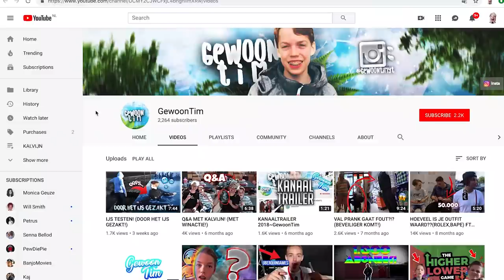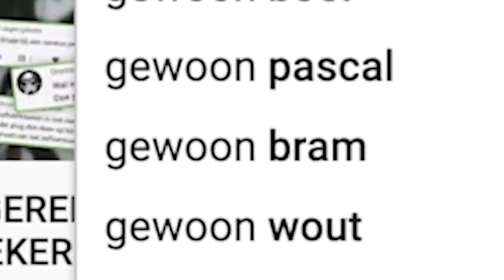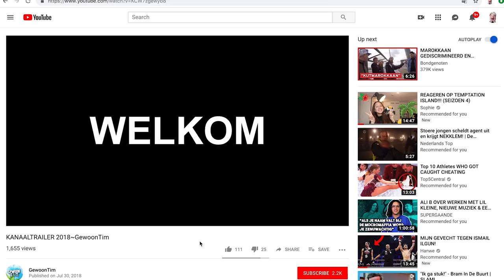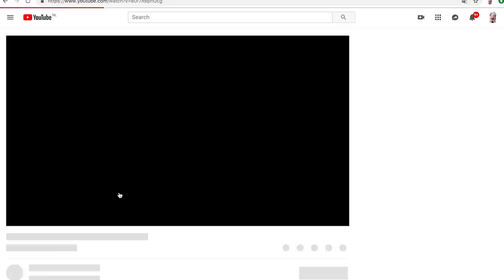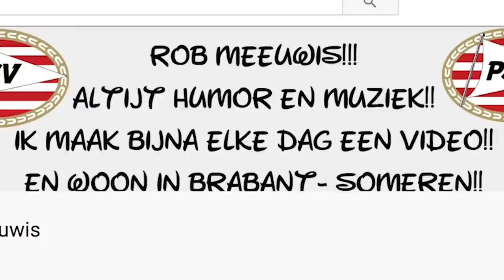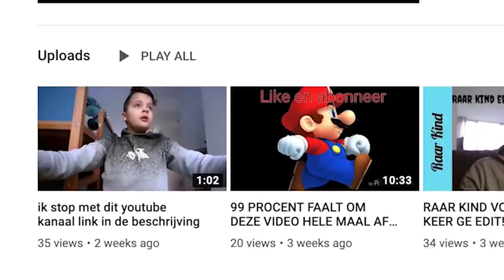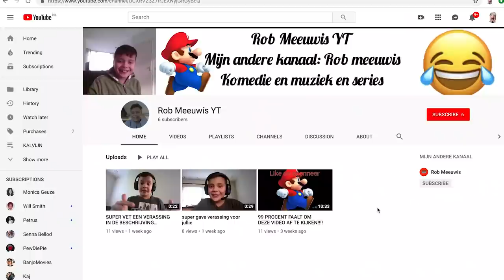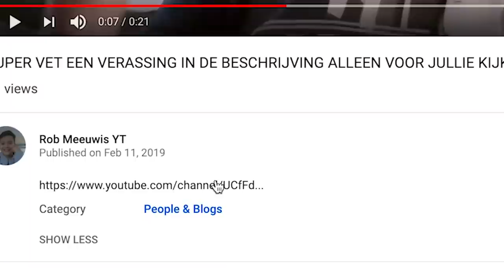STOP DE KLEINE YOUTUBERS!!! | Kalvijn